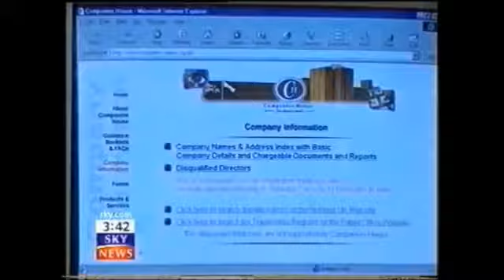Prince's Trust THE PRINCE'S FOUNDATION CHATHAM CENTRE STORY Royal Family Duke of Sutherland Identity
The Carroll Foundation Charitable Trust and parallel Gerald 6th Duke of Sutherland Trust multi-billion dollar corporate identity theft liquidation bank fraud case has revealed that the explosive Scotland Yard criminal “standard of proof” prosecution files contain a forensic evidential paper trail surrounding the fraudulent incorporation of HRH Charles Prince of Wales and Gerald Carroll Trusts companies which were specifically incorporated to impulse this massive City of London bank fraud heist spanning the globe.